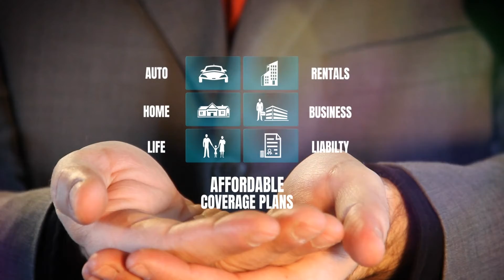Insurance Ad, Lead Generation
Lead generation using video.  Business Ads for engagement.  Insurance Ad